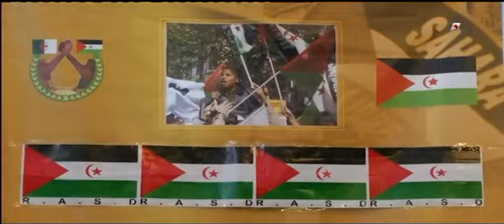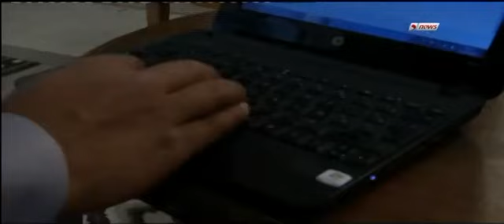المغرب و تقرير مصير الصحراء الغربية maroc et l'autodetermination du sahar occidental